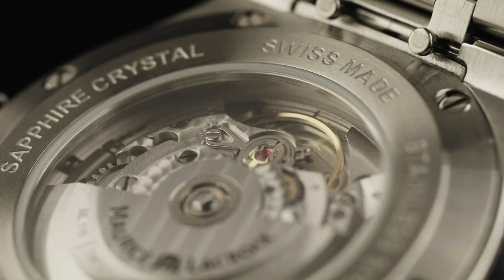Unboxing the JURA EXCLUSIVE Maurice Lacroix Green Aikon l Jura Watches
Check out our hands-on look at the Maurice Lacroix Aikon Green, limited to just 30 pieces exclusively via Jura Watches in the UK!